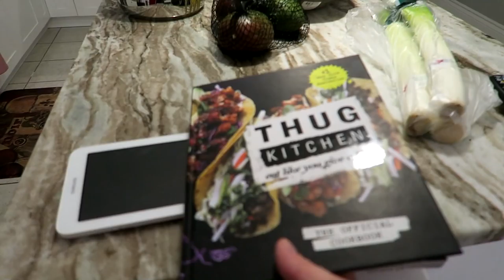My New Pro Vlog Camera Setup